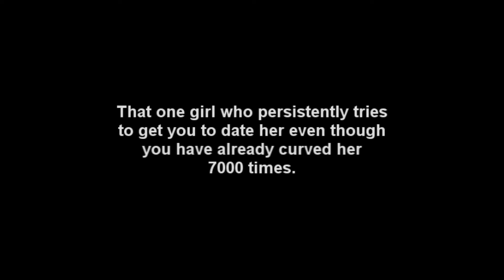Annoying People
Vinegar
VI...6

The song in the 2nd skit is "Crush" by Miranda from her album, "Young." Lol, I think only people from my hometown have ever heard it.